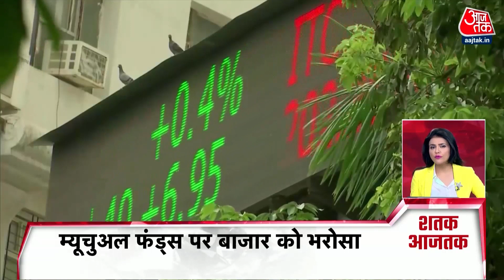Hindi News Live: रात की 100 बड़ी खबरें | Shatak Aaj Tak | Latest News | Bulldozer In Shaheen Bagh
दिल्ली के शाहीन बाग इलाके में अतिक्रमण हटाने पहुंचा बुलडोजर वहां से वापस लौट गया . भारी हंगामे के बीच MCD की तरफ से वहां सिर्फ खानापूर्ति की गई.

The bulldozer, which reached Delhi's Shaheen Bagh area to remove encroachment, has now returned from there. Amidst the huge uproar, there was only rhetoric from the MCD side.